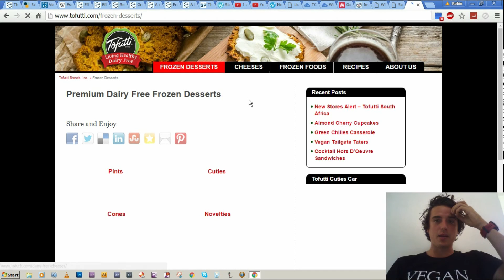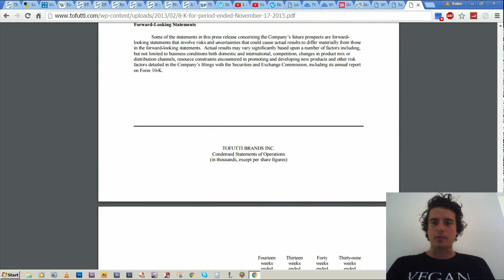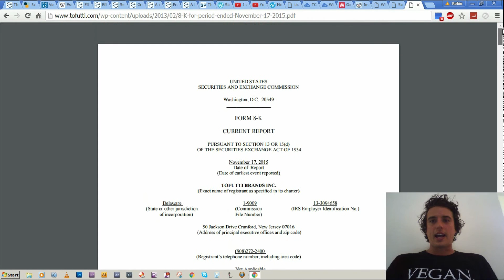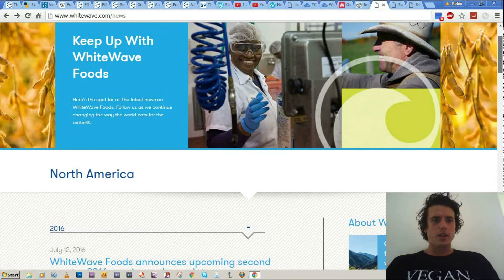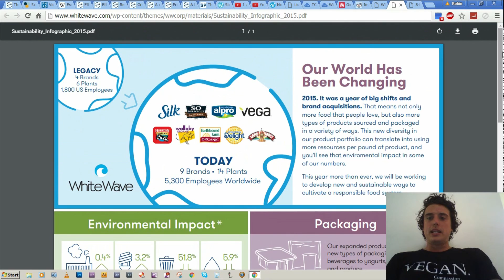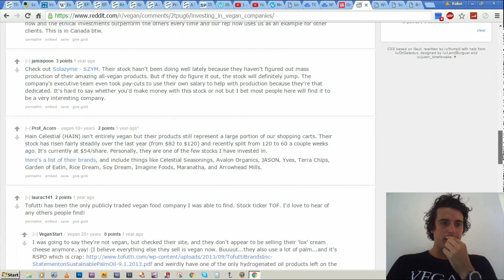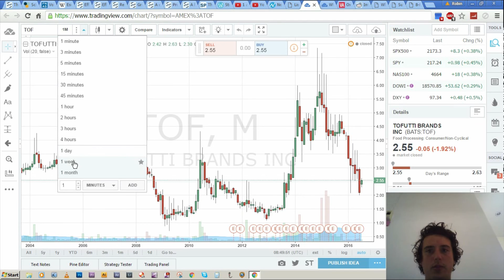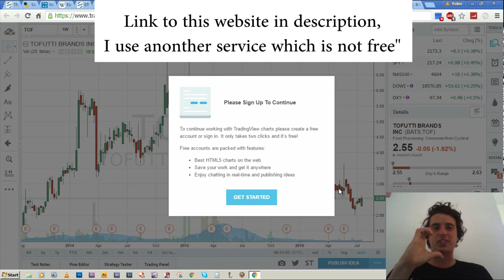Vegan Stock Market Investment | Get Rich Without Bloodshed